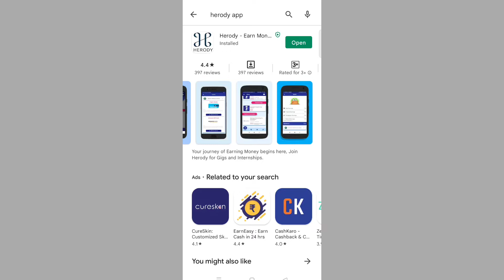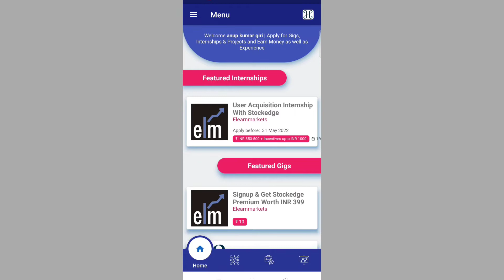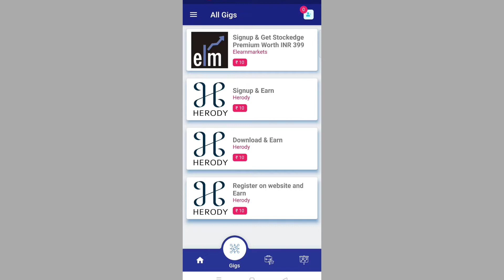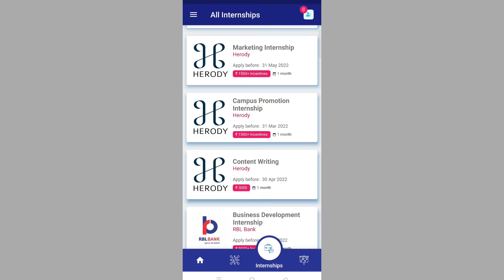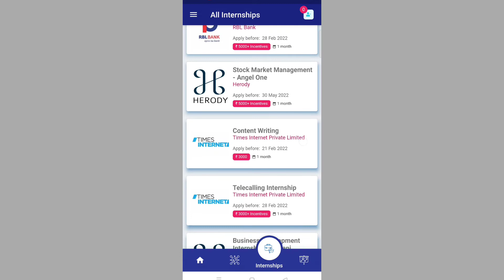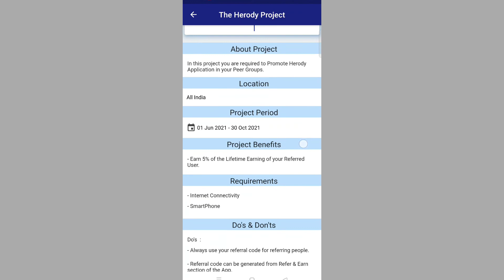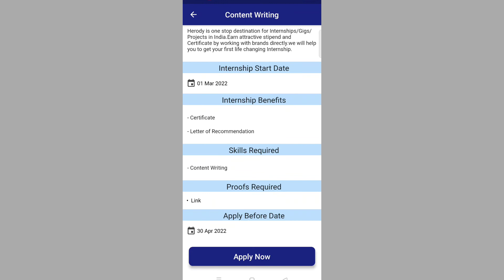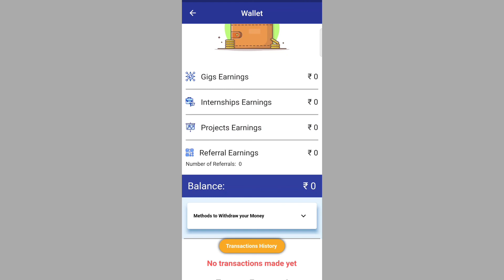New Earning App Today,Best Students Earning App,How To Earn Paytm cash from Herody App.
Hi friend ?💕💕💕💕💕💕💕💕💕
thanks for sharing on behalf of the akg tech chanel.in this video i have told you how to use the aplication,how to work in this aplication
everything in this video has been described in details.

refarel code   Join Herody to participate in Internships,Gigs and Projects. Complete simple tasks from top brands to earn cash, rewards and certificates!

refarel code 00oDCB

akg tech chanel
best Paytm earning app
best self Paytm earning app